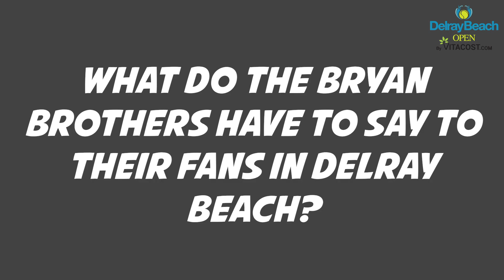Bryan Brothers Message | 2020 Delray Beach Open By VITACOST.com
Bob & Mike Bryan talk about their favorites memories from the Delray Beach Open By VITACOST.com.